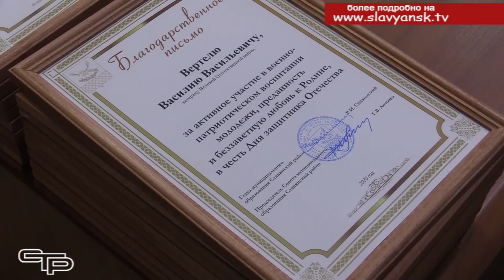Сильная половина человечества уже принимает поздравления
23 февраля отмечается день воинской славы России. Накануне праздника в районной администрации прошел торжественный прием защитников Отечества. Поздравления принимали не только мужчины